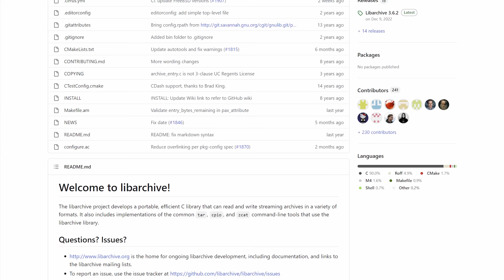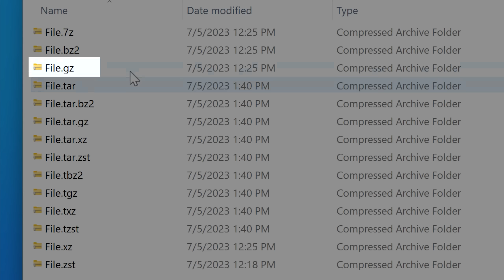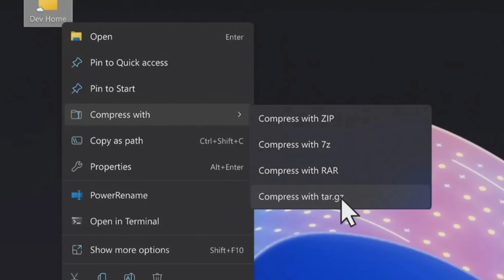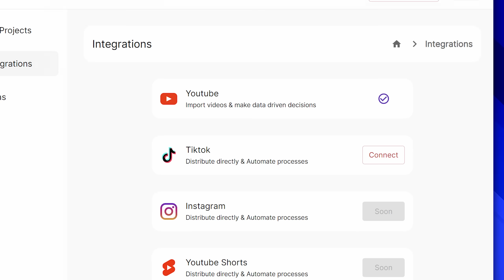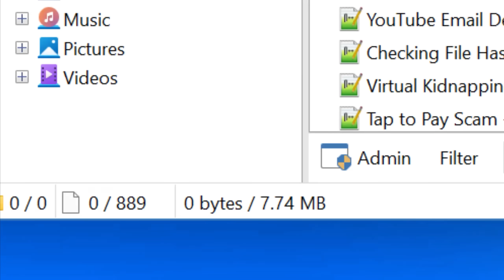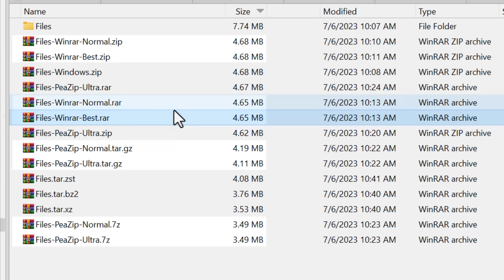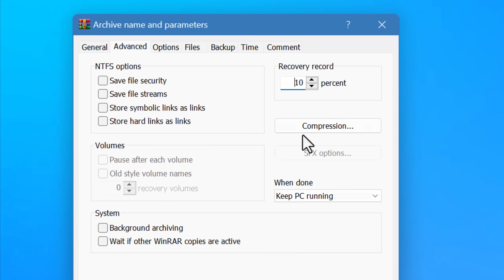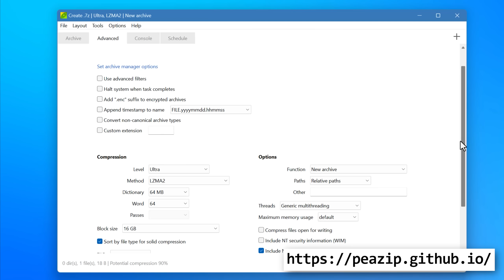After 40 Years, Windows FINALLY Gets Native .Rar Support! (And .tar.gz + more)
▼ Time Stamps: ▼
0:00 - What's Going On?
0:59 - Supported Archives
2:16 - Libarchive
2:59 - Extract Only (For Now)
3:38 - Extremely Epic Thing
4:59 - Why Bother With Other Formats?
7:06 - Is Third-Party Software Dead?
7:57 - Error Correction